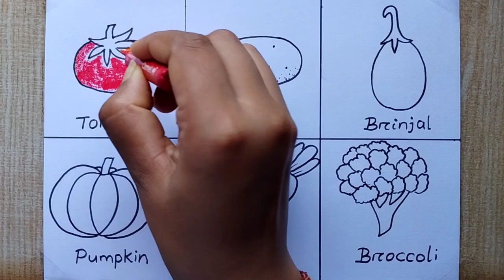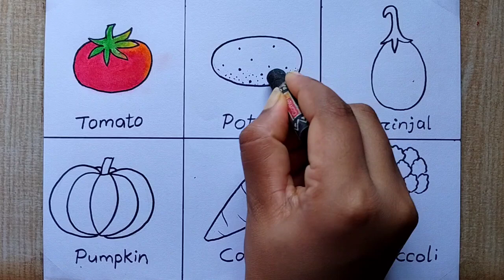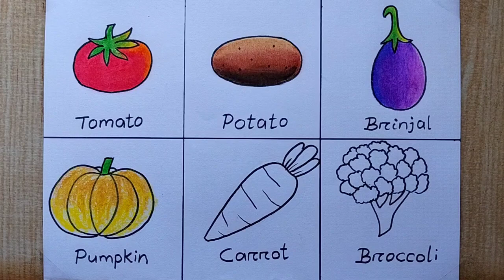Different types of vegetables drawing easy| How to draw 6 different Vegetables drawing Chart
How to draw different types of Vegetables| Easy Way to draw different types Vegetable